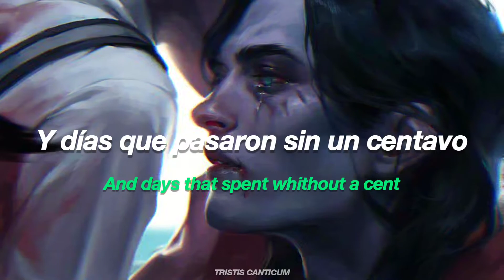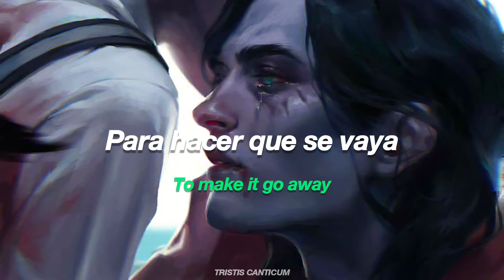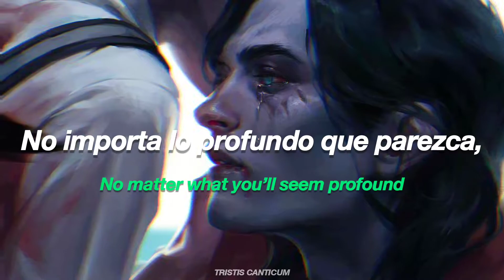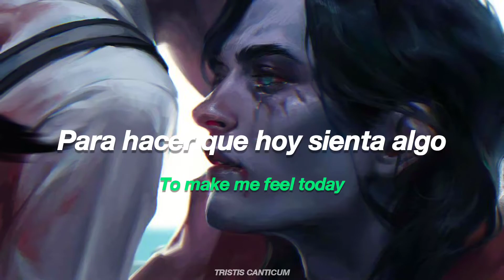Taken for a ride - Tally Hall (Sub. Español)